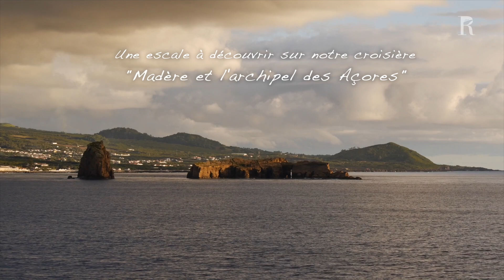Un jour, une escale à Ponta Delgada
Ponta Delgada est la capitale administrative de l’archipel portugais des Açores. Simple village de pêcheurs avant de devenir le principal port de l’île de São Miguel, Ponta Delgada est une ville historique, riche en églises et demeures seigneuriales.